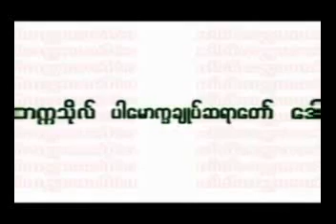အဘိဓမၼာႏွင့္ ဝိပႆနာ တရားေတာ္ ၁၉ ၂ ၂၀၀၉ ဆရာေတာ္ နႏၵမာလာ ဘိဝံသ - Nandamalabhivamsa